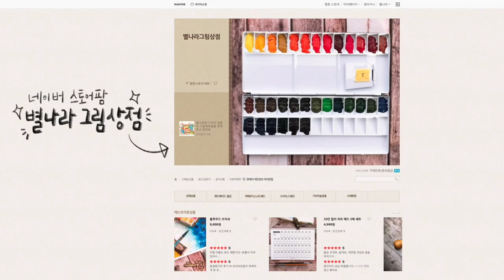[수채화기초]왕초보용 크리스마스 4가지 식물 튜토리얼 watercolor christmas plants/별나라⭐그림강좌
안녕하세요? 별나라 입니다. 오늘은 수채화 기초 튜토리얼을 준비해 보았습니다. 왕초보 분들도 쉽게 그리실 수 있도록 아주 쉽게 천천히 설명했으니 재료가 있으신 분들은 따라서 그려보세요^^ 저는 제가 만든 수제물감으로 그렸지만-지금 품절^^- 꼭 그 물감으로 그리지 않으셔도 됩니다. 기본 색상인 빨강과 초록 그리고 황토색만 가지고 있다면 누구나 짜라 그리실 수 있습니다. 그럼 행복한 그림생활 되세요. 댓글과 좋아요는 힘이 됩니다. 항상 감사합니다.

📸CAMERA
🎤MIKE
RODE nt usb
🎬EDIT PROGRAM